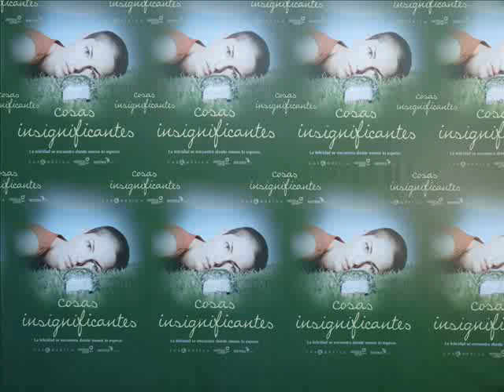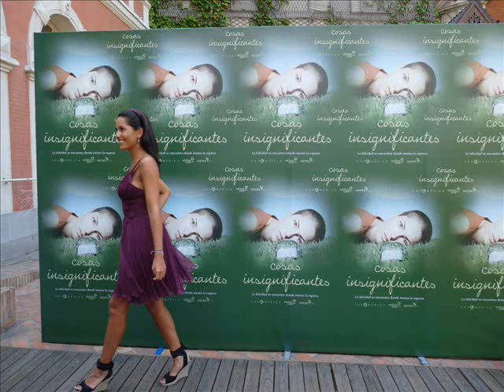Bárbara Mori & Carmelo Gómez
Bárbara Mori , Carmelo Gómez y Andrea Martínez posado para la premiere a la prensa